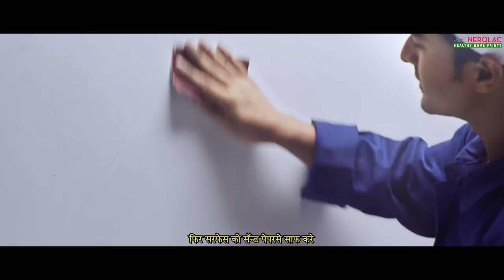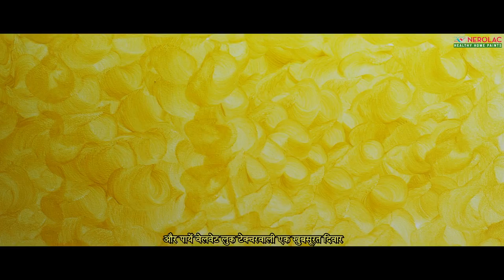Velvet Colour Texture for Your Wall, Nerolac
Rejuvenate the mind by making your living space lively and vibrant. Plunge into the plethora of beautiful Velvet texture- an unique, soul stirring texture style for your beautiful wall created using Impressions Ideaz designer finish and sponge tool.